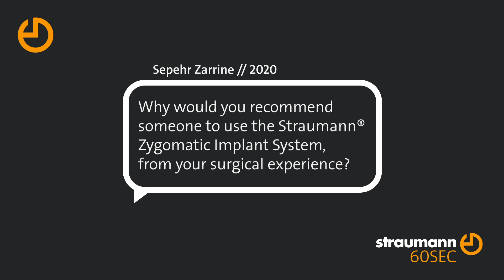60 SECONDS with Dr. Sepehr Zarrine on the Straumann® Zygomatic Implant System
In this 60 SECONDS episode, Dr. Sepehr Zarrine let’s you know about his experience and the benefits that the Straumann Zygomatic Implant System it brings his clinical practice.